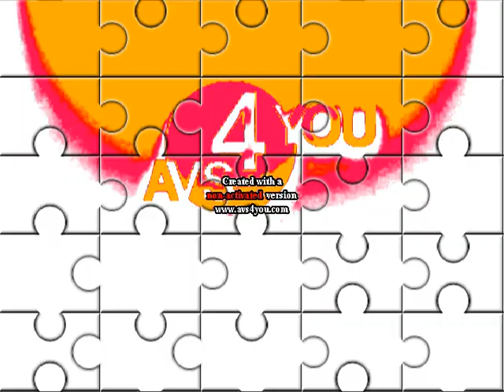(REQUESTED) AVS Pitch Effects in Moving Puzzle Pieces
Requested by 191 JAIL.

Effect by TristanVideoEditor 2019's Second Channel